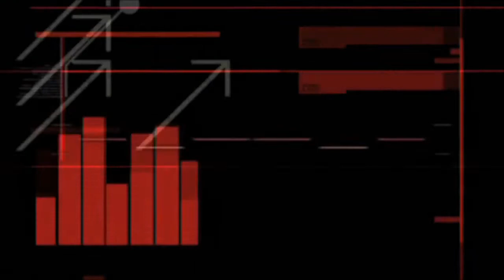Azotek - Zion Stepper